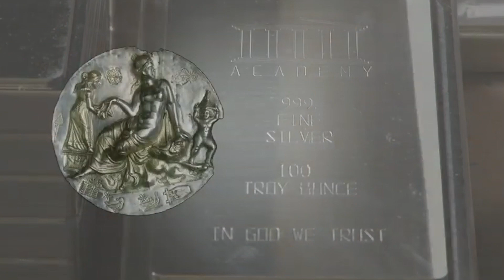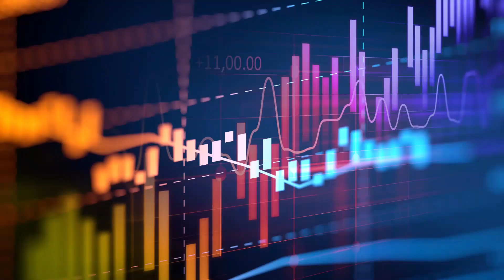Discover 6 Intriguing Facts About Silver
Silver might not get the love gold enjoys, but its history and application in technology, art, and medicine is just as compelling. In this video we will explore some interesting facts about the brilliantly white metal.